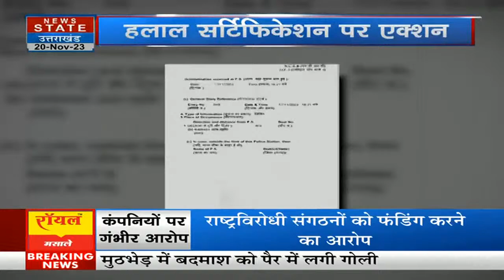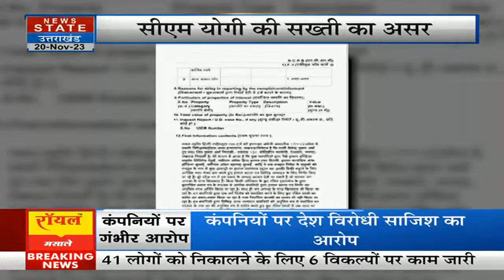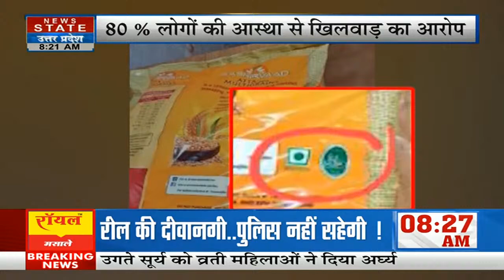CM Yogi Ban Halal Products : UP में हलाल Certificate उत्पादों पर पाबंदी, योगी सरकार ने लगाया बैन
🔴News State Live TV24*7: Breaking News | Akhilesh Yadav | Uttarkashi Tunnel | Ind Vs NZ Semi final

News State Apps डाउनलोड करें:
Download Android and iOS Apps for more updates: